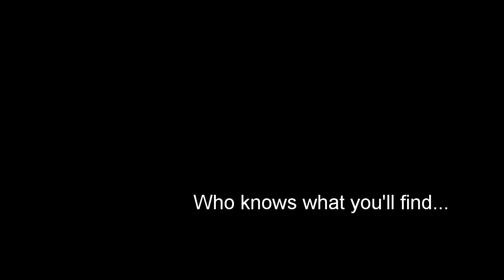Wake Up and Dream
A springtime meditation.

We are always exploring the world, both in the mind and with our senses.

Are your eyes open?